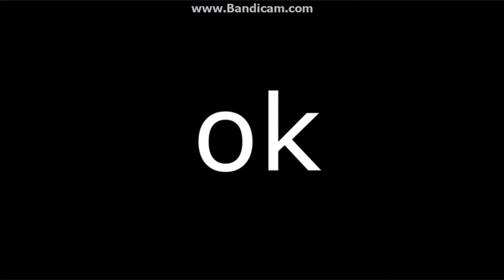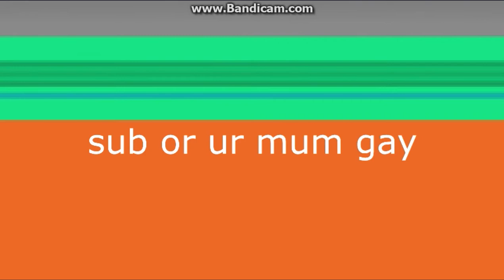WHAT ITS LIKE BABYSITING ABLERTSSTUFF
so i recored this on bandicam because the stupid video etior has a worst water mark